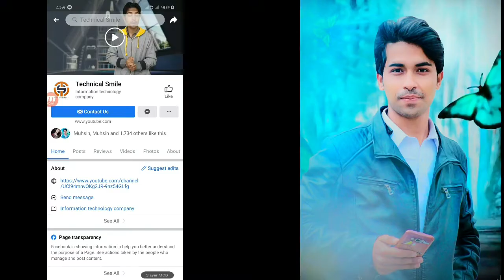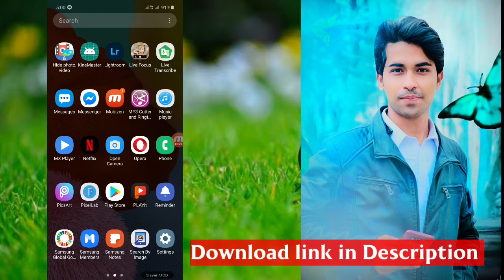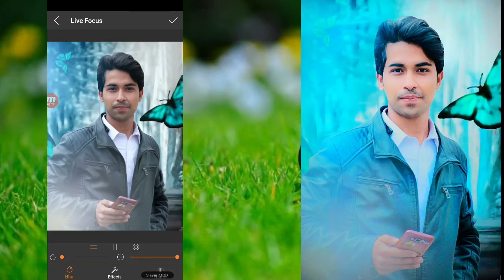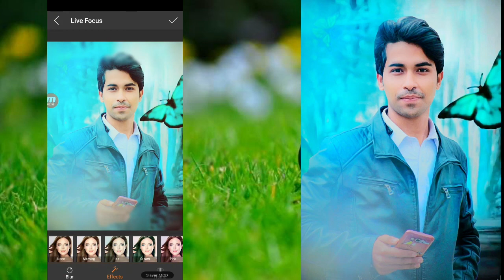Best Photo Editing Apps For Android October 2020 | professional Photo Editing Apps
Best photo Editing Apps For Android New apps for android

I am Muhsin And you Watching Our YouTube channel Technicalsmile Video ..

Note

All the images picture shown in the video
belong to the represented owner and not me
i am not the owner of any picture showed in the